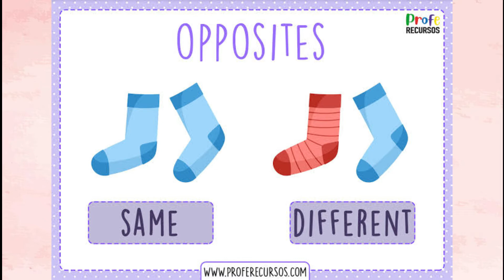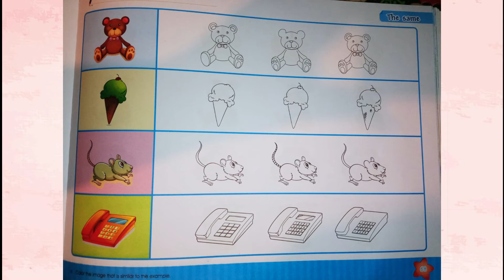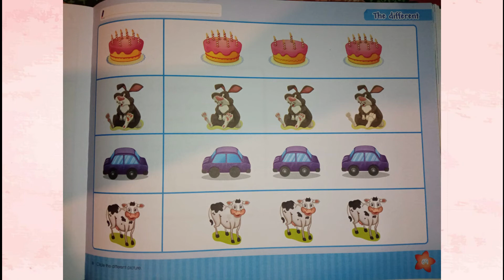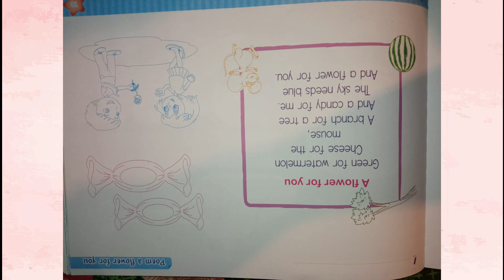Viernes 12 de Noviembre 4 años INGLES : same - different